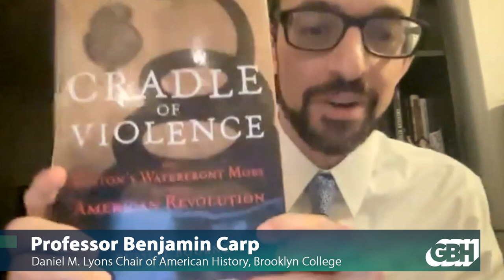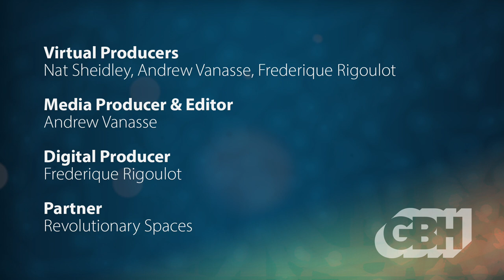Common Threads - Exploring American Ideals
Join Revolutionary Spaces, GBH Forum Network, Boston’s poet laureate Porsha Olayiwola, and experts in the cultural and historical landscape on January 19th to explore the enduring question, “What ideals should bind us together as a nation?”

This past September, Revolutionary Spaces engaged Boston’s poet laureate, Porsha Olayiwola, to write a poem inspired by the words of our community. Join this revolutionary group of thought leaders online as Porsha shares her work and we engage in a lively panel discussion about the ideology through which we find fraternity and national identity.

This transformative, virtual program is supported through the generosity of the Lowell Foundation, the New England Women’s Club Fund, and Mass Humanities.

0:00:00 - Introduction
0:00:44 - Program Start
0:09:14 - Discussion Start
0:10:15 -  Poem reading :Every Day| A More Perfect Revolution
0:55:39 - Q&A
1:08:29 - Closing Remarks